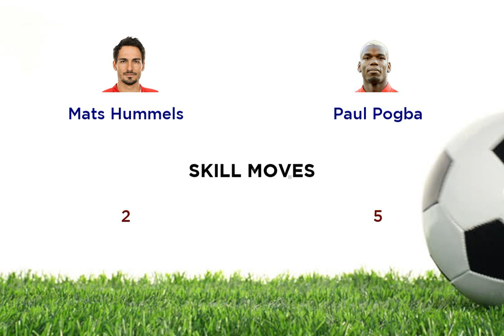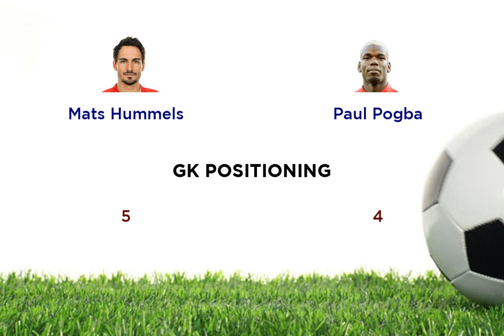Mats Hummels vs Paul Pogba